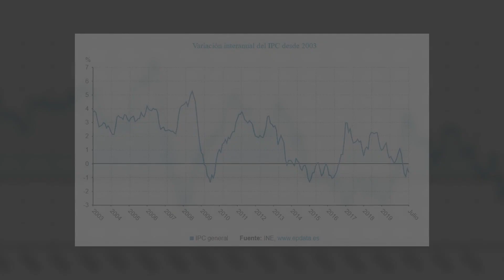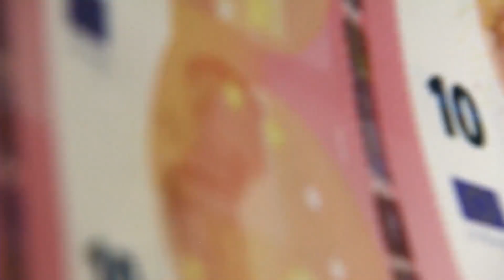El IPC baja tres décimas en julio, hasta el -0,6%, y encadena cuatro meses en tasas negativas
El Índice de Precios de Consumo bajó un 0,9% en julio en relación al mes anterior y recortó tres décimas su tasa interanual, hasta el -0,6%, según los datos definitivos publicados este jueves por el Instituto Nacional de Estadística, que coinciden con los avanzados a finales del mes pasado.

(Fuente: Europa Press / Cedidas)